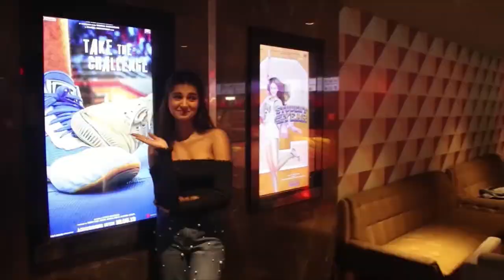Happiest Birthday 🎂🎉 Tara Sutaria, I want you to know that I love you infinitely🥺💘🧿 tarasutaria #27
Tara Sutaria👑